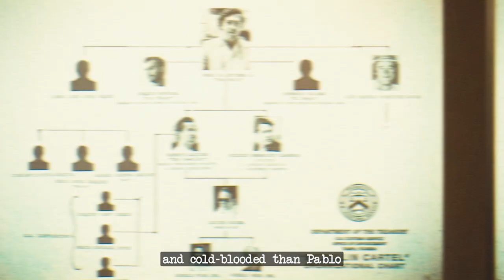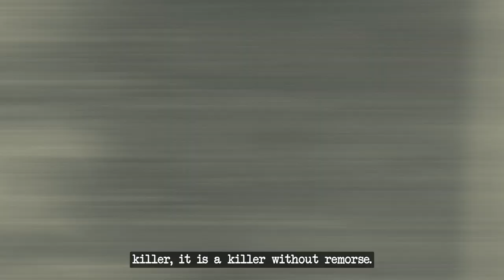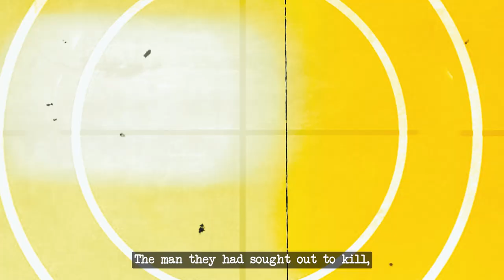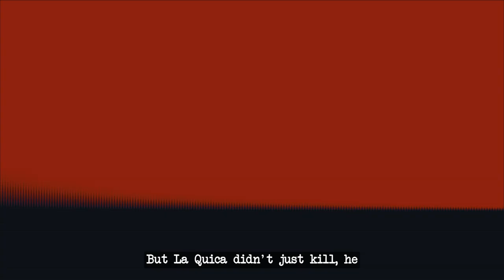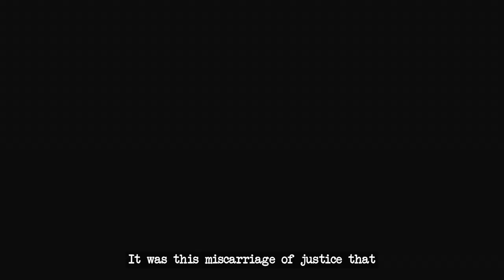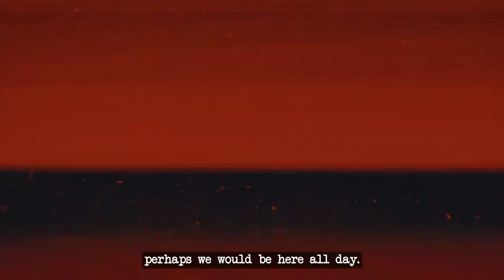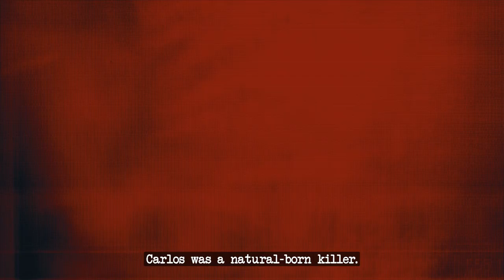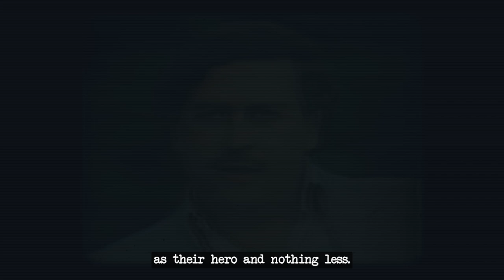Inside The Life of Pablo Escobar's Deadliest Hitmen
You might be thinking: surely there couldn't have been anyone more perverse, bloodthirsty, and cold-blooded than Pablo Escobar in the Medellin Cartel? You can be wrong. There were men working under him that were far, far worse.

Violence. Torture. Murder. This was the reality that Colombian citizens were forced to live in during the 1980s and the early 1990s. Day in, Day out. Some people would leave their homes, wondering miserably, if they would ever return.

But more than that, there were some names that would make people tremble. Because it was these deadly hitmen that made the Medellin Cartel what it was - an instrument for power.

Escobar might have been pulling the strings, but it was his sicarios that spread his reign of terror.

So let's dive into the lives of some of the deadliest hitmen that dominated the Medellin cartel's operations at the height of its power.